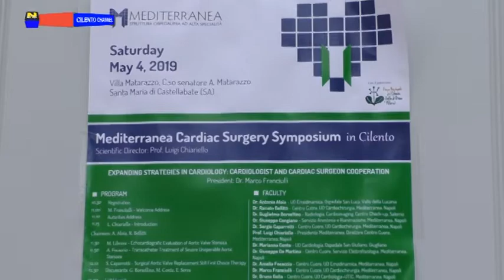CASTELLABATE, SABATO IL PRESTIGIOSO CONGRESSO "EXPANDING STRATEGIES IN CARDIOLOGY".